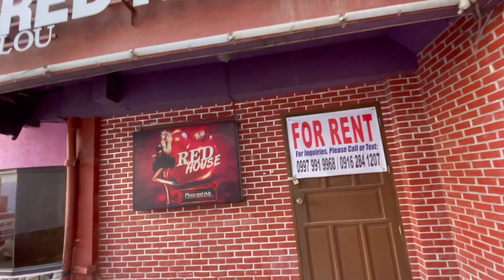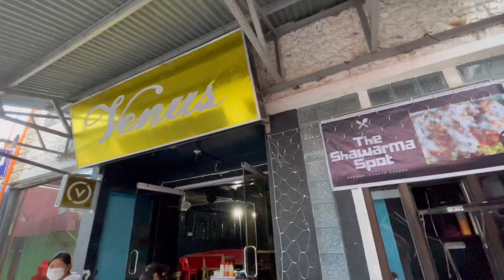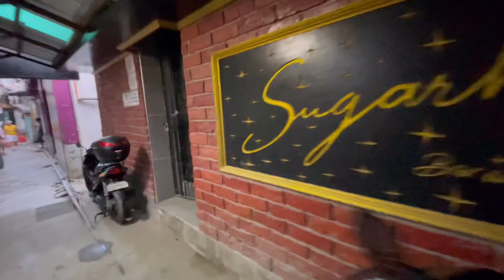2022年2月🇵🇭サバンの海と街。遂にあのバーもオープン。Sabang Sea and Town. Disco Bar open.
必要事項
1) プエルトガレラからのQRコード　(リゾート手配)

2) Sパス申請

パスポート(ID)、ワクチンパスポート、プエルトガレラからのQRコードで申請します。

3) Traze ダウンロード(帰り)

もうすぐ1000人到達の2つのチャンネルを応援よろしくお願いします。

①デイヴチャンネル

②懲りないオヤジの南国パラダイス　チャンネル